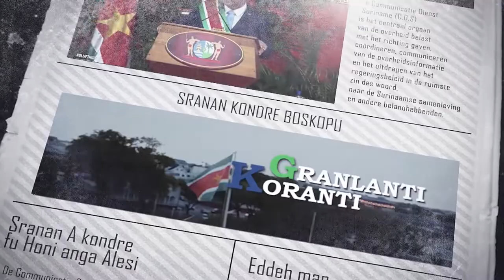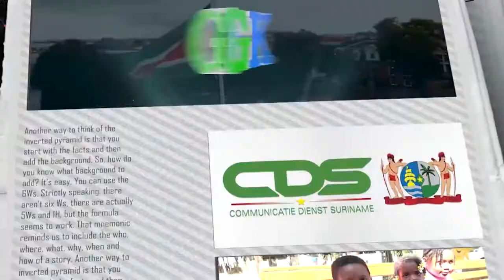𝔾ℝ𝔸ℕ𝕃𝔸ℕ𝕋𝕀 𝕂𝕆ℝ𝔸ℕ𝕋𝕀 (JAVAANS), DD 14 OKTOBER 2022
De onderwerpen in deze aflevering zijn:
- Olievlekken gevonden op de Surinamerivier
- Voorzetting Seventh meeting of the Caribbean Development Roundtable
- Ordening botenverkeer op de Marowijnerivier van start